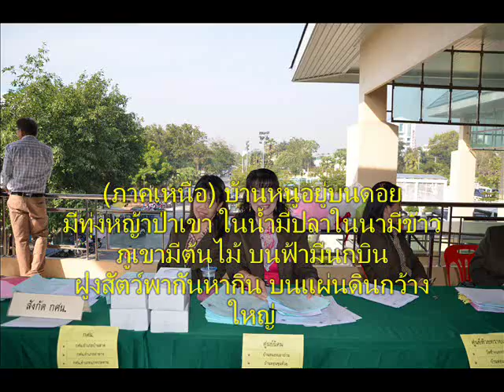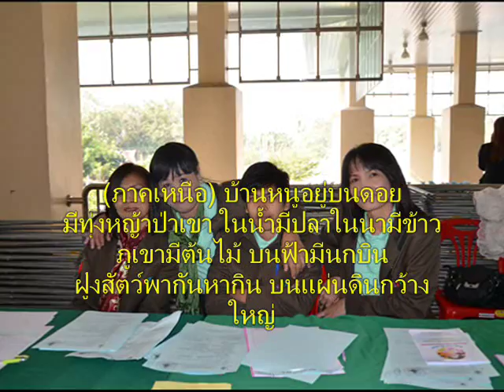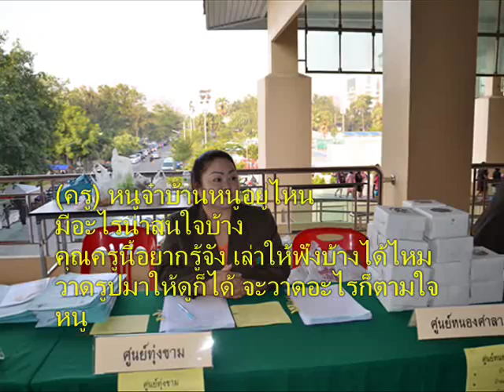10+เพลง ภาพของหนู+wankru2557+วันครู2557+prachoom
เพลง : ภาพของหนู
when building
picture

ดนตรี. (ครู)

หนูจ๋าบ้านหนูอยู่ไหน มีอะไรน่าสนใจบ้าง
คุณครูนี้อยากรู้จัง เล่าให้ฟังบ้างได้ไหม
วาดรูปมาให้ดูก็ได้ จะวาดอะไรก็ตามใจหนู

(ดนตรี).ลา ลั่น ล้า.

(ภาคเหนือ) บ้านหนูอยู่บนดอย
มีทุ่งหญ้าป่าเขา ในน้ำมีปลาในนามีข้าว
ภูเขามีต้นไม้ บนฟ้ามีนกบิน
ฝูงสัตว์พากันหากิน บนแผ่นดินกว้างใหญ่

ลา.ลั่น.ลา.

(ภาคกลาง) บ้านหนูอยู่ในเมือง
รุ่งเรืองเจริญ ผู้คนมากมายเหลือเกิน
รถรามากมาย บนฟ้ามีเครื่องบิน
บนดินก็มีรถไฟ มีสรรพสิ่งมากมาย
ในห้างสรรพสินค้า

(ภาคอีสาน) บ้านหนูอยู่อีสาน
กันดารเหลือเกิน แต่ก็ยังเพลิดเพลิน
มีสิ่งเจริญใจ มีดอกคูณเสียงแคน
แต๊แล่นแตน งานบุญบั้งไฟ ในนามีวัวควาย
เทิงต้นไม้มีไข่มดแดงเด้อ

(ภาคใต้) บ้านหนูอยู่เมืองใต้
มีหาดทรายท้องทะเล มองเห็นเรือตังเก
ชาวเลหาปลา มีป่าชายเลน
เห็นลิงวิ่งไปมา มะพร้าวยางพารา
มีโนราและหนังลุง

(ครู) หนูจ๋าบ้านหนูอยู่ไหน
มีอะไรน่าสนใจบ้าง

สถานที่จัดงาน  อาคารอเนกประสงค์ มหาวิทยาลัยราชภัฏเพชรบุรี
เป็นการจัดงานวันครูร่วมกันของ สพป.เพชรบุรี เขต 1 และสพป.เพชรบุรี เขต 2